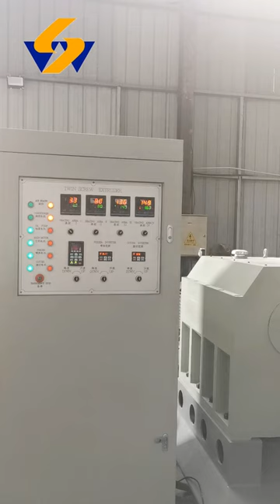Pet dog cat food making machine aquatic fish crab shrimp sea cucumber feed extruder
This is our TSE85 food extruder that was producing dog food as a test item before delivery to aTurkey client. From the video, we can see 3 types of dog food being made. Actual only need to change the mold, whatever shapes of dog food can be made. The capacity of this pet food extruder is about 400-600kg/h. The maximum capacity of our pet food extruder is about 5000kg/h whose model is TSE140. As the core machine of a pet food production line, the pet food extruder determines the output of the whole production line and is one of the main factors of the quality of pet food. So if a larger output is needed, we can equip more than one pet food extruder in a production line. In addition to producing dog food, our pet food machine can also produce cat food, fish feed, shrimp feed, crab feed, holothurian feed, abalone feed, and so on.